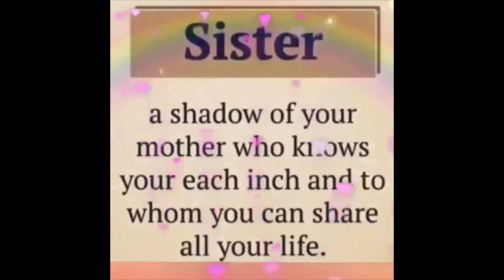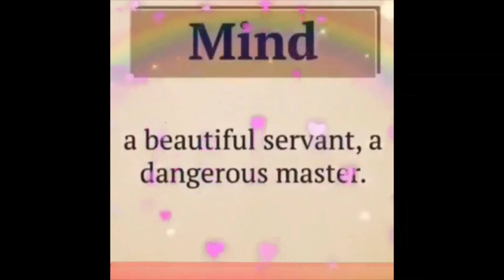Life's Interesting Definitions | Family | Motivational | Inspirational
While it’s sometimes difficult to know our purpose or the meaning of life, we must thrive and move forward. And what better way than to learn from those who have lived and shared their words of wisdom. So whether you’re lacking motivation or just need a little push to get going, get ready to get seriously motivated!